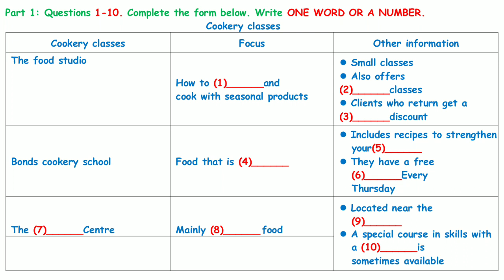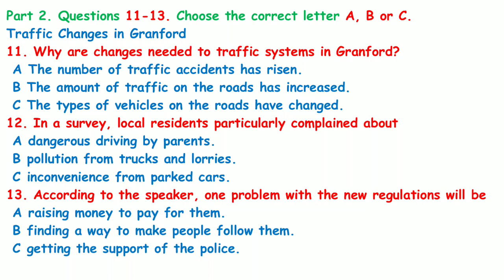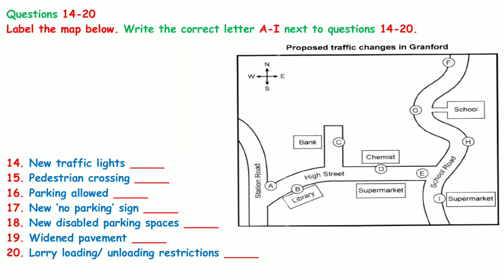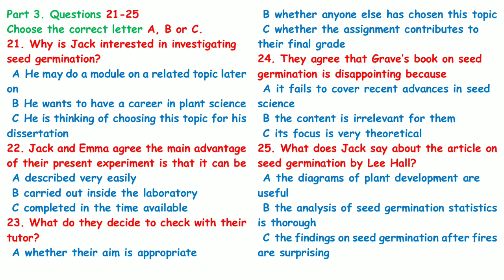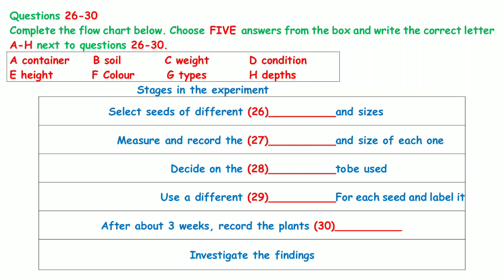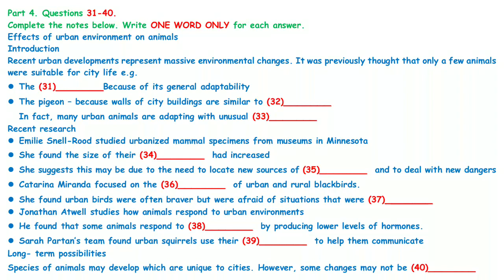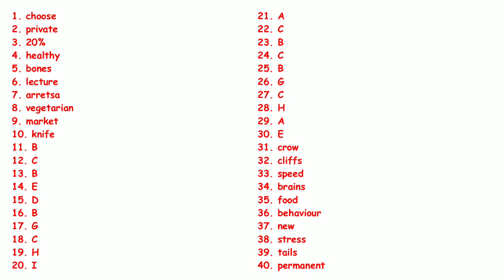IELTS Listening Practice Test 2024 with Answers [Real Exam - 244 ]